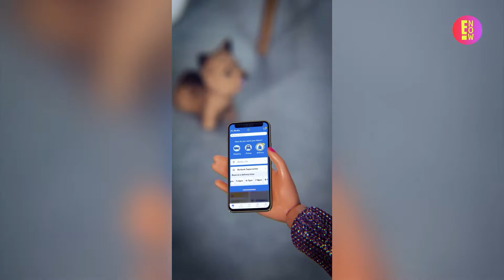BARBIE ES UNA DE LAS MUJERES MÁS PODEROSAS DE 2023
Forbes reveló la lista de las 100 mujeres más poderosas de 2023, y para sorpresa de muchos, la famosa publicación guardó uno de sus puestos de honor para Barbie. Esta es la primera vez que un personaje ficticio llega al corte final de este listado, pero la influencia de la querida muñeca de Mattel ha crecido tanto en el último año, que esa imposible negar su poder.